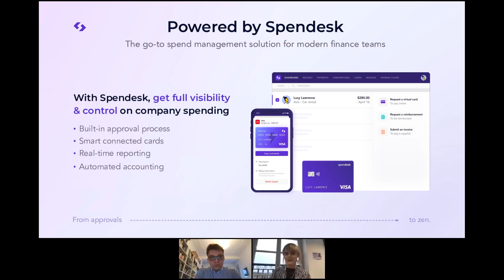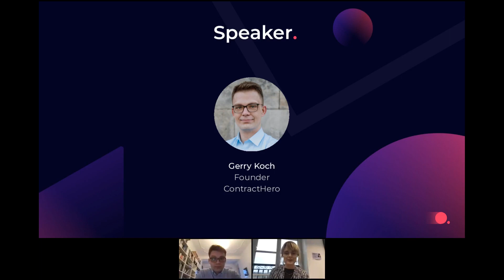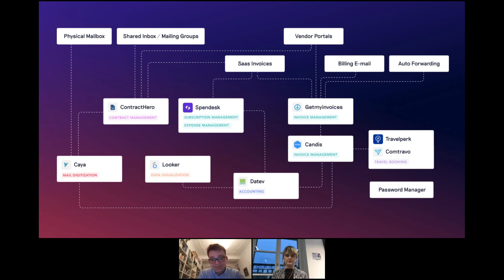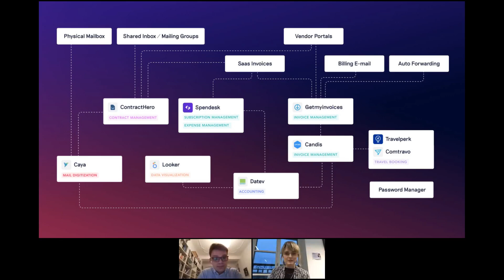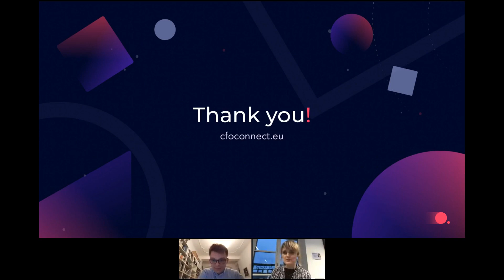Gerry Koch's Finance Tool-Stack Overview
Wondering what tools other finance leaders are using? In this new event series, “Tools Talk”, get an inside look at the processes and tools used by finance teams at successful companies.

On March 10, Gerry Koch, founder at ContractHero, shared a comprehensive overview of the tool stack he implemented to help manage his accounting, expenses, travel bookings and more!

CFO Connect is a free network for finance leaders in fast-growing, tech-savvy businesses. It includes a series of in-person events with expert panel discussion, but also time to share ideas and discuss difficulties in the workplace. As a member, you also have access to an exclusive Slack channel and helpful content.